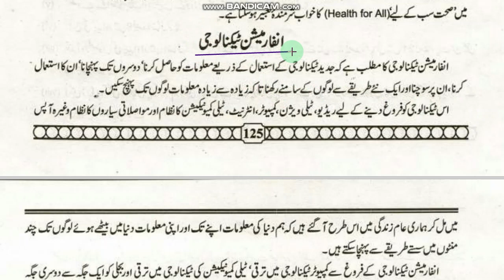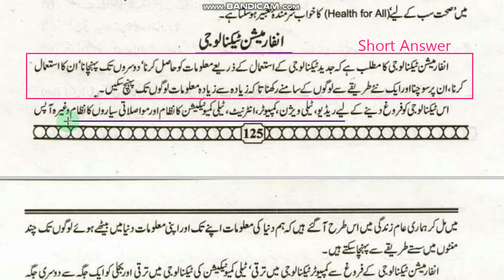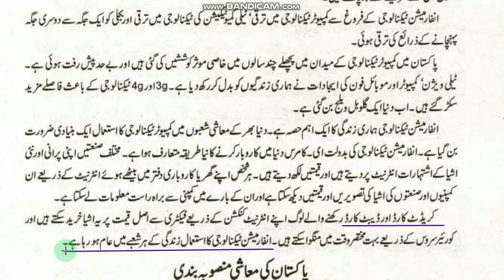12th Pakistan studies Chapter 9 Part 8